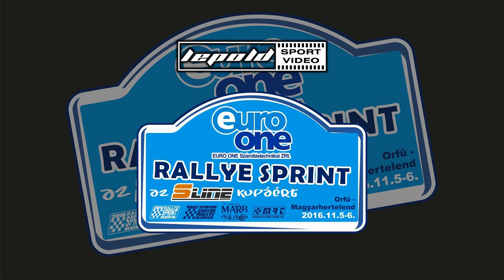Ifj.Szőke-Szőke Peugeot 306 Euro One Bajnokavató 2016.-Lepold Sportvideo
ifj.Szőke András és Szőke Nikolett versenyzői filmje,a 2016-os Euro One Bajnokavatóról. 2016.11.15.